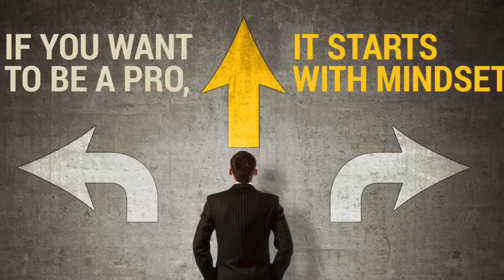A post-Mark Waid era.